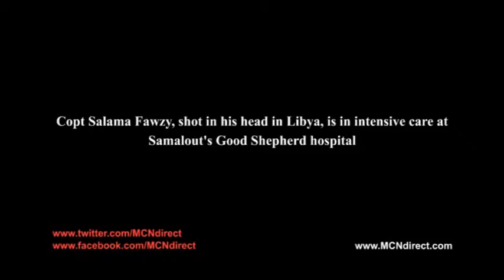En Victim Salama Fawzi